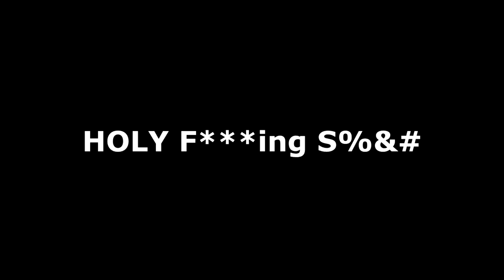TRIPLE KABOOM ON GTRAMP! *SO HAPPY*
I am literally speechless. To never think that i'd be able to do dub flips! I vividly remember months ago when I was hype to say that I learned a kaboom. Then the double blew my mind. TRIPLE? OMFG!

Social Medias
Instagram - Kyle_zryan (MAIN) or Kzr_spartan (YOUTUBE)